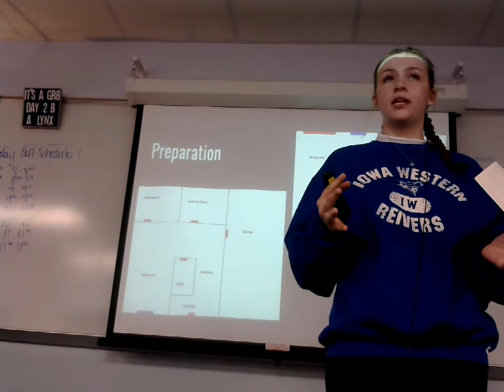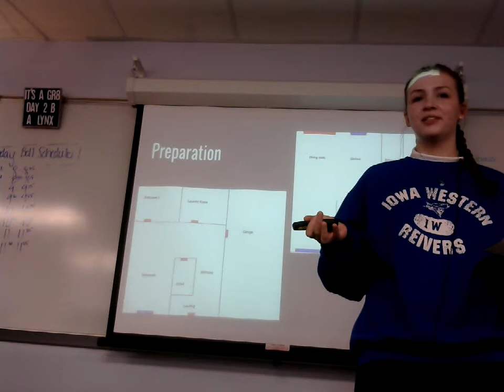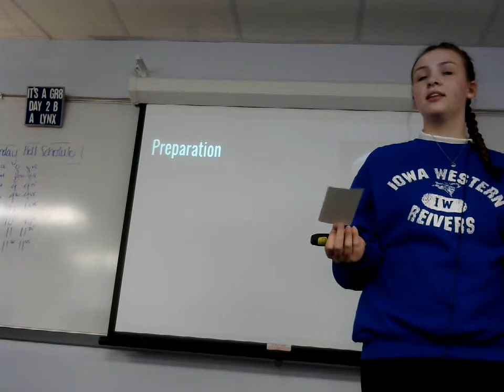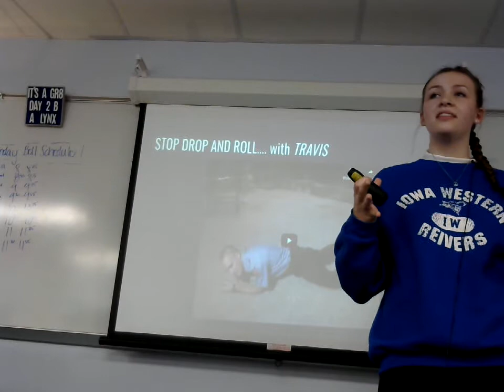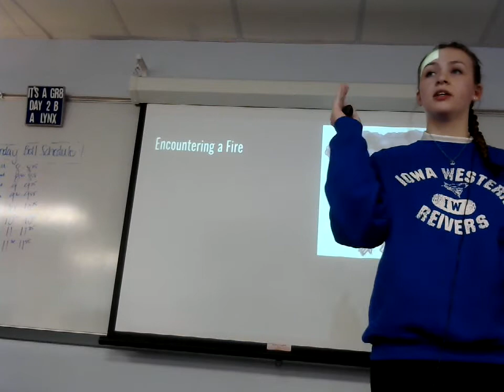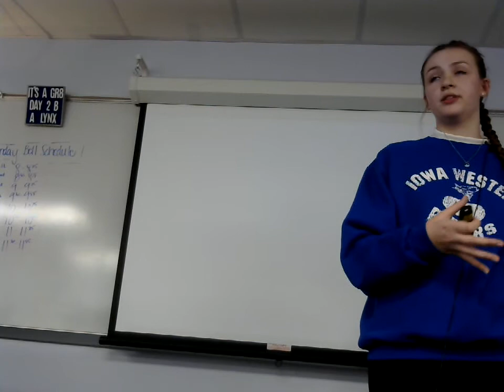Peyton Grenoble: Demonstration (How to be Prepared for a Fire)